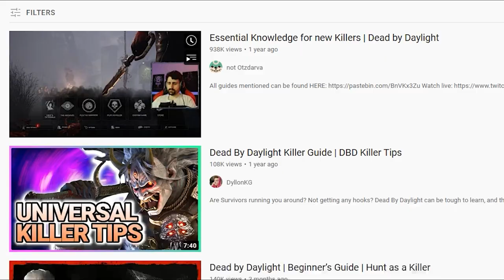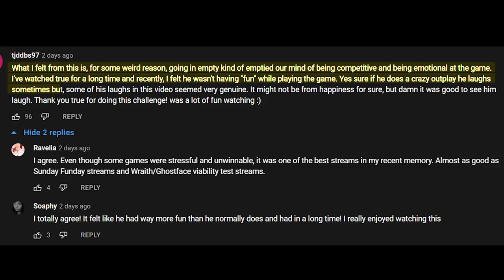How to Unironically Enjoy Playing Killer (Part 2 of 3)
Part two of this series explains some of the long term goals you need to establish to start developing a new way to play. It's like they released Dead by Daylight 2!